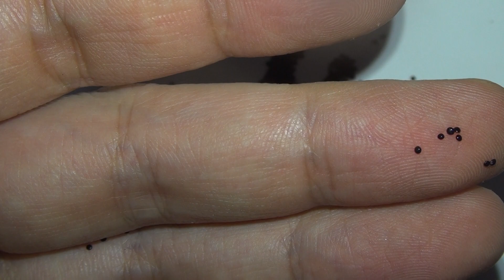青葙子 @ 中藥材展示與記錄 - Celosiae Semen - Chinese Materia Medica Illustration and Record